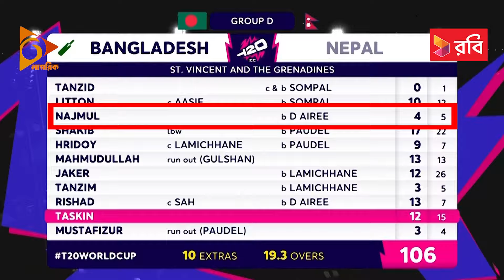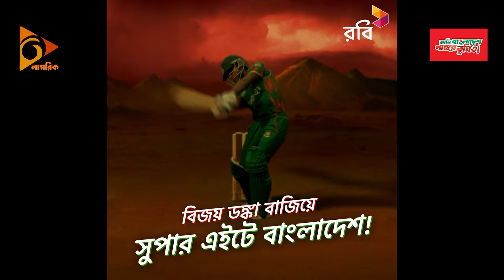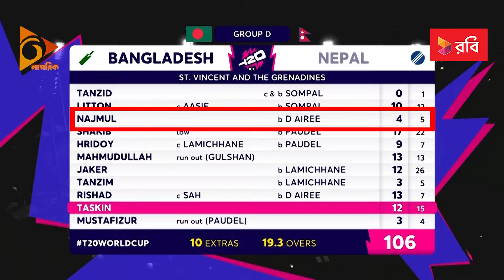শান্তর আমলনামায় চোখ রাখা যাক! | Nazmul Hossain Shanto | Bangladesh Cricket Team | Nagorik TV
NAGORIK TV
Address: Kha-53, Nikunja-2, Dhaka-1229